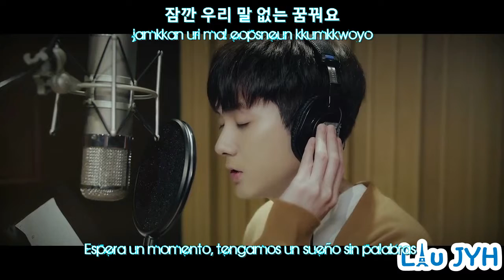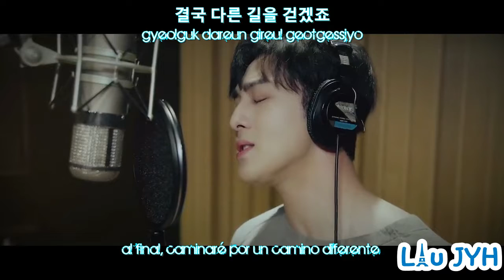NU’EST W (뉴이스트 W) – And I [미스터 션샤인 (Mr. Sunshine) OST Part 10] (Sub español + Hangul/Romanizacion)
❤ LÉEME ❤

• Artista: NU’EST W (뉴이스트 W)
• Korean Title:
• English Title: And I
• Fecha: Agosto 19, 2018.
• Genero: K-Pop / OST
• Label: Stone Entertainment
• Single: Mr. Sunshine (미스터 션샤인) OST Part 10